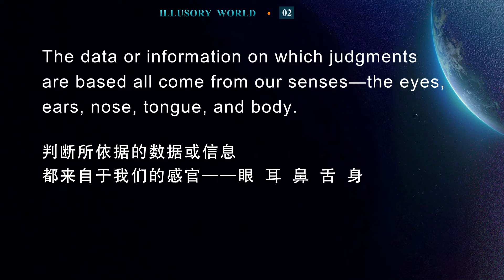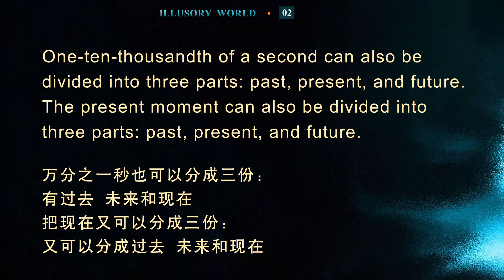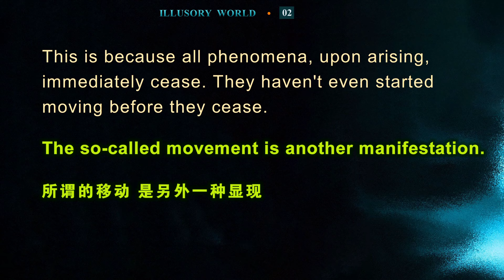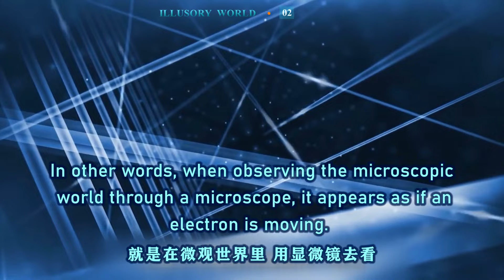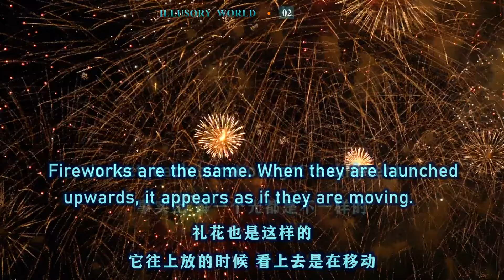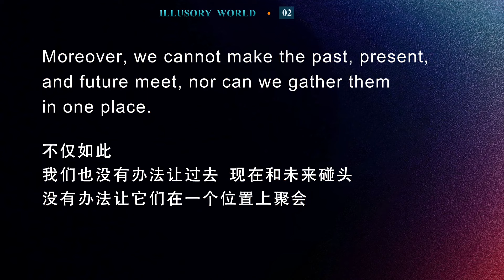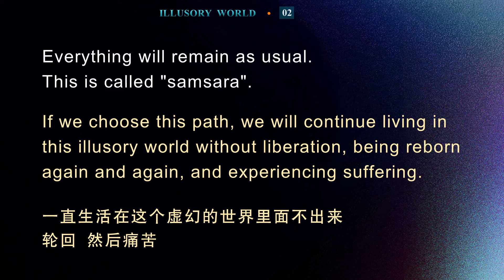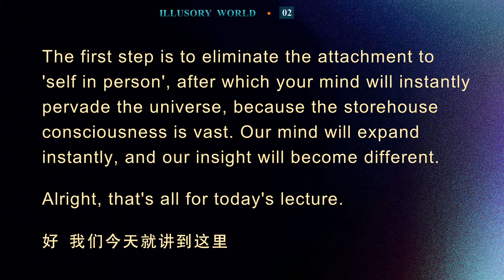【ENG DUB】02 Illusory World—What is Happiness？梦幻世界——什么是幸福？enlightenmentpath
佛教怎么看待这个世界？
How does Buddhism view the world?
世界是物质还是感知？
Is the world material or perceptual?
那我们最终要达到什么目的呢？
What is our ultimate goal?
那我们应该怎么做呢？
What should we do?

本讲记使用的法本为慈诚罗珠堪布的《慧灯之光》
This course is based on Khenpo Tsultrim Lodrö's "Luminous Wisdom".

二、佛教的世界观
(II) The Buddhist Worldview

2、狭隘的感官——错误的结论
2. Limited Senses Lead to Wrong Conclusions
到底有没有一个客观存在的世界，这是唯心主义与唯物主义争论的焦点。从佛教的角度来说，这也是唯识宗和经部宗辩论的焦点。
Whether there is an objectively existing world is the focus of debate between idealism and materialism. From the Buddhist perspective, this is also the focus of debate between the Yogācāra and the Sautrāntika Schools.

我们所有的观念，都是由我们的感官首先传播出一种信息，然后再通过我们的第六意识去分析，最后判断出结论。判断所依据的数据或信息，都来自于我们的感官——眼、耳、鼻、舌、身。
How do our views arise? First, our senses transmit information; then, our sixth consciousness analyzes the information; and finally, we judge and come to a conclusion. The data or information on which judgments are based all come from our senses—the eyes, ears, nose, tongue, and body.
五种感官，一切外境都离不开五种感官。这个其实我也讲过了，我在7—8年前就写了《唯识空性》；我发觉真的是很一致。他写的跟我讲的那个意思差不多。其实我当时写的时候，也是给非佛教徒写的。就是讲眼识怎么产生的，用科学的角度分析的，写了以后，06年开始在网上发的。
External objects cannot be separated from the five senses. Actually, I have also expounded this topic before. Seven or eight years ago, I wrote "Yogācāra Emptiness", and I found it in line with Khenpo's teachings. What he taught is similar to what I wrote. When I wrote it, I also wrote it for non-Buddhists, analyzing how the visual consciousness arises from a scientific perspective. After completing it, I started to publish it online in 2006.
后来讲唯识空性禅修，那是第一篇，最早的。10多年前写的。我们很一致，（慈诚罗珠堪布）他也是用科学的东西来解释，让非佛教徒怎样契入唯识。
Later, I also talked about meditation on Yogācāra emptiness. The earliest article was written over ten years ago. Our teachings share the same essence. Khenpo also used scientific explanations to help non-Buddhists understand Yogācāra, the Mind-Only School.
先从五种感官开始契入。他叫“狭隘的感官——错误的结论”，这个很好。他也是从物理学的角度来讲的，我觉得他讲得比我的还要通俗易懂一些。
He guided us to understand Yogācāra from the five senses. He called it "limited senses lead to wrong conclusions", which is quite good. He also explained it from a physics perspective. I think his explanation is more understandable than mine.
因为我讲的唯识，他这个其实也是讲唯识——梦幻的世界，从哪里契入，我觉得他的契入点非常好。也是这样的，“醒梦辩论歌”。
I talked about Yogācāra, and he also talked about Yogācāra—the illusory world. I think his point of entry is excellent, similar to what is illustrated in "A Song of Debate Between Waking and Dream States".

WeChat ID：sakyaYM
WeChat Official Accounts ：YM PURELAND
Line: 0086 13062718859